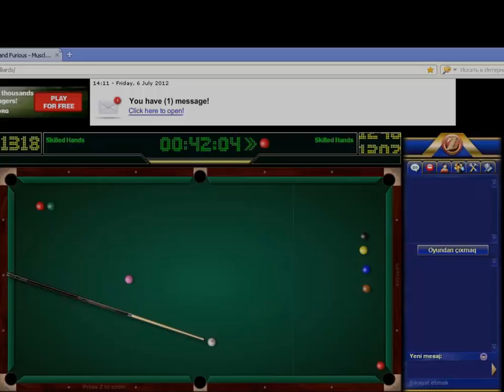GameZer Skilled Hands - Snooker Tricks 2012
V5  ID :Skilled Hands  : b0d9dde9002d2a5f82b0a2d67fc3b70b